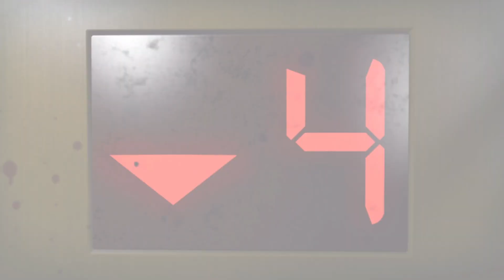Left 4 Dead 2 Opening Video